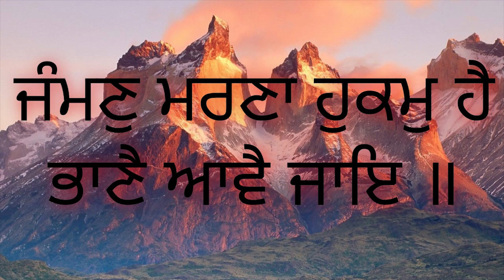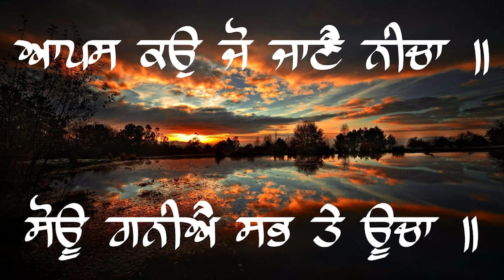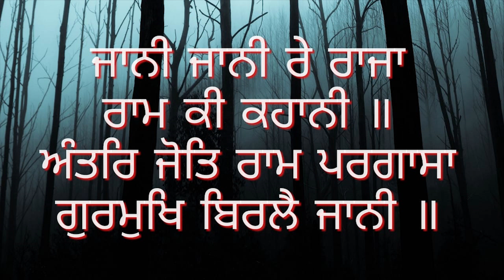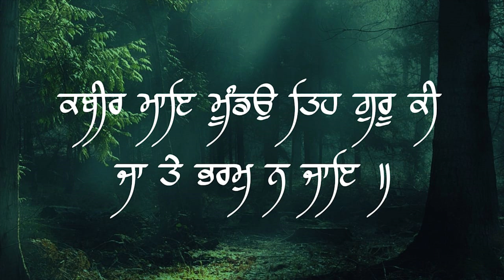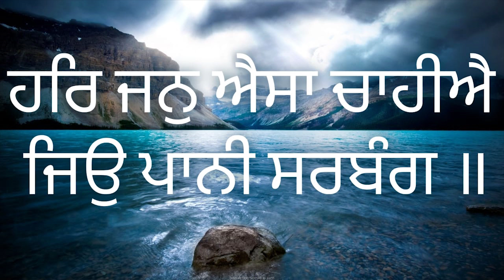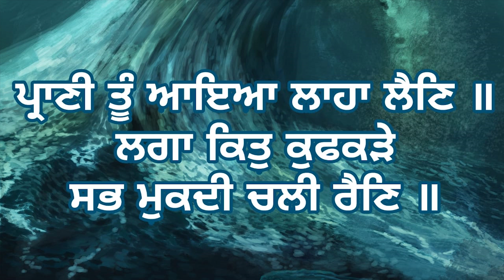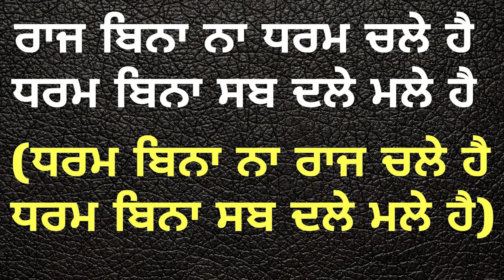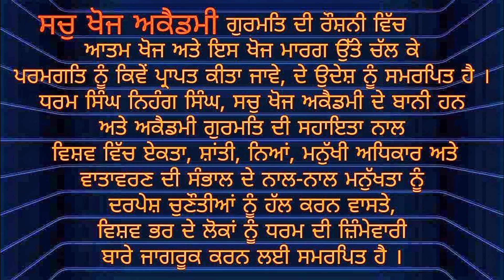ਪ੍ਰਭ ਕੈ ਸਿਮਰਨਿ ਗਰਭਿ ਨ ਬਸੈ ॥ ਪ੍ਰਭ ਕੈ ਸਿਮਰਨਿ ਦੂਖੁ ਜਮੁ ਨਸੈ ॥ ★ ਗੁਰਮਤਿ ਦੇ ਬਰਛੇ ਤੇ ਪਖੰਡਵਾਦ ★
🔰 ਇਸ ਵੀਡੀਓ ਵਿੱਚ 🔰

➢ ਪ੍ਰਭ ਕੈ ਸਿਮਰਨਿ ਗਰਭਿ ਨ ਬਸੈ ॥ ਪ੍ਰਭ ਕੈ ਸਿਮਰਨਿ ਦੂਖੁ ਜਮੁ ਨਸੈ ॥

00:00 ਪ੍ਰਭ ਕੈ ਸਿਮਰਨਿ ਗਰਭਿ ਨ ਬਸੈ ॥ ਪ੍ਰਭ ਕੈ ਸਿਮਰਨਿ ਦੂਖੁ ਜਮੁ ਨਸੈ ॥
03:12 ਜੰਮਣੁ ਮਰਣਾ ਹੁਕਮੁ ਹੈ ਭਾਣੈ ਆਵੈ ਜਾਇ ॥
03:19 ਨਾਨਕ ਹੁਕਮੈ ਜੇ ਬੁਝੈ ਤ ਹਉਮੈ ਕਹੈ ਨ ਕੋਇ ॥
04:02 ਝਝਾ ਉਰਝਿ ਸੁਰਝਿ ਨਹੀ ਜਾਨਾ ॥
05:07 ਮਨਮੁਖ ਮੂਲਹੁ ਭੁਲਿਆ ਵਿਚਿ ਲਬੁ ਲੋਭੁ ਅਹੰਕਾਰੁ ॥
08:22 ਤੁਮੑਰੀ ਉਸਤਤਿ ਤੁਮ ਤੇ ਹੋਇ ॥
08:46 ਕੇਤੇ ਬਰਮੇ ਘਾੜਤਿ ਘੜੀਅਹਿ ਰੂਪ ਰੰਗ ਕੇ ਵੇਸ ॥
09:29 ਕਹੂੰ ਬੇਦ ਰੀਤ ਕਹੂੰ ਤਾ ਸਿਉ ਬਿਪ੍ਰੀਤ ਕਹੂੰ ਤ੍ਰਿਗੁਨ ਅਤੀਤ ਕਹੂੰ ਸੁਰਗੁਨ ਸਮੇਤ ਹੋ ॥
09:44 ਤੇਰੇ ਕਵਨ ਕਵਨ ਗੁਣ ਕਹਿ ਕਹਿ ਗਾਵਾ ਤੂ ਸਾਹਿਬ ਗੁਣੀ ਨਿਧਾਨਾ ॥
10:20 ਰਜ ਗੁਣ ਤਮ ਗੁਣ ਸਤ ਗੁਣ ਕਹੀਐ ਇਹ ਤੇਰੀ ਸਭ ਮਾਇਆ ॥
10:55 ਮਾਇਆਧਾਰੀ ਅਤਿ ਅੰਨਾ ਬੋਲਾ ॥
15:34 ਪ੍ਰਭ ਕੈ ਸਿਮਰਨਿ ਗਰਭਿ ਨ ਬਸੈ ॥
17:27 ਕਹੁ ਕਬੀਰ ਤਬ ਹੀ ਨਰੁ ਜਾਗੈ ॥
19:10 ਪ੍ਰਭ ਕੈ ਸਿਮਰਨਿ ਦੂਖੁ ਜਮੁ ਨਸੈ ॥
19:26 ਮਨ ਤੂੰ ਜੋਤਿ ਸਰੂਪੁ ਹੈ ਆਪਣਾ ਮੂਲੁ ਪਛਾਣੁ ॥
20:04 ਆਪੇ ਮਾਰਿ ਜੀਵਾਇਦਾ ਪਿਆਰਾ ਸਾਹ ਲੈਦੇ ਸਭਿ ਲਵਾਇਆ ॥
21:00 ਮੈ ਜਾਨਿਆ ਵਡ ਹੰਸੁ ਹੈ ਤਾ ਮੈ ਕੀਆ ਸੰਗੁ ॥
24:00 ਆਪਸ ਕਉ ਜੋ ਜਾਣੈ ਨੀਚਾ ॥
28:30 ਸਿਆਮ ਸੁੰਦਰ ਤਜਿ ਨੀਦ ਕਿਉ ਆਈ ॥
30:14 ਕਬੀਰ ਰੋੜਾ ਹੋਇ ਰਹੁ ਬਾਟ ਕਾ ਤਜਿ ਮਨ ਕਾ ਅਭਿਮਾਨੁ ॥
30:26 ਕਬੀਰ ਰੋੜਾ ਹੂਆ ਤ ਕਿਆ ਭਇਆ ਪੰਥੀ ਕਉ ਦੁਖੁ ਦੇਇ ॥
30:48 ਐਸਾ ਤੇਰਾ ਦਾਸੁ ਹੈ ਜਿਉ ਧਰਨੀ ਮਹਿ ਖੇਹ ॥
33:03 ਅਲਪ ਸੁਖ ਛਾਡਿ ਪਰਮ ਸੁਖ ਪਾਵਾ ॥
33:35 ਦੁਖੁ ਦਾਰੂ ਸੁਖੁ ਰੋਗੁ ਭਇਆ ਜਾ ਸੁਖੁ ਤਾਮਿ ਨ ਹੋਈ ॥
35:05 ਨਾਨਕ ਦੁਨੀਆ ਕੀਆਂ ਵਡਿਆਈਆਂ ਅਗੀ ਸੇਤੀ ਜਾਲਿ ॥
35:51 ਏਕੋ ਨਾਮੁ ਹੁਕਮੁ ਹੈ ਨਾਨਕ ਸਤਿਗੁਰਿ ਦੀਆ ਬੁਝਾਇ ਜੀਉ ॥
38:20 ਆਦਿ ਅੰਤਿ ਏਕੈ ਅਵਤਾਰਾ ॥
38:52 ਸੰਤਨ ਦੁਖ ਪਾਏ ਤੇ ਦੁਖੀ ॥ ਸੁਖ ਪਾਏ ਸਾਧੁਨ ਕੇ ਸੁਖੀ ॥
39:09 ਤੂੰ ਮੇਰਾ ਪਿਤਾ ਤੂੰਹੈ ਮੇਰਾ ਮਾਤਾ ॥
ਤੂੰ ਮੇਰਾ ਰਾਖਾ ਸਭਨੀ ਥਾਈ ਤਾ ਭਉ ਕੇਹਾ ਕਾੜਾ ਜੀਉ ॥
40:39 ਸਭੁ ਕੋ ਮੀਤੁ ਹਮ ਆਪਨ ਕੀਨਾ ਹਮ ਸਭਨਾ ਕੇ ਸਾਜਨ ॥
41:43 ਪ੍ਰਭ ਕੈ ਸਿਮਰਨਿ ਦੂਖੁ ਜਮੁ ਨਸੈ ॥
44:06 ਅਬ ਕੈਸੇ ਮਰਉ ਮਰਨਿ ਮਨੁ ਮਾਨਿਆ ॥
ਮਰਿ ਮਰਿ ਜਾਤੇ ਜਿਨ ਰਾਮੁ ਨ ਜਾਨਿਆ ॥
46:32 ਪੂਨਿਉ ਪੂਰਾ ਚੰਦ ਅਕਾਸ ॥
46:39 ਘਟਿ ਘਟਿ ਪੂਰਨ ਬ੍ਰਹਮ ਪ੍ਰਗਾਸ ॥
47:06 ਜਾਨੀ ਜਾਨੀ ਰੇ ਰਾਜਾ ਰਾਮ ਕੀ ਕਹਾਨੀ ॥
ਅੰਤਰਿ ਜੋਤਿ ਰਾਮ ਪਰਗਾਸਾ ਗੁਰਮੁਖਿ ਬਿਰਲੈ ਜਾਨੀ ॥
47:30 ਤਨ ਤ੍ਰਿਭਵਣ ਮਹਿ ਰਹਿਓ ਸਮਾਈ ॥
48:55 ਓਹੁ ਵੇਖੈ ਓਨਾ ਨਦਰਿ ਨ ਆਵੈ ਬਹੁਤਾ ਏਹੁ ਵਿਡਾਣੁ ॥
50:15 ਜਉ ਤ੍ਰਿਭਵਣ ਤਨ ਮਾਹਿ ਸਮਾਵਾ ॥
51:14 ਧੁਨਿ ਮਹਿ ਧਿਆਨੁ
53:34 ਭਭਾ ਭੇਦਹਿ ਭੇਦ ਮਿਲਾਵਾ ॥
53:43 ਏਕੁ ਰਹਿਆ ਤਾ ਏਕੁ ਦਿਖਾਇਆ ॥
54:19 ਜਿਸੁ ਬੁਝਾਇਹਿ ਸੋ ਬੁਝਸੀ ਸਚਿਆ ਕਿਆ ਜੰਤ ਵਿਚਾਰੀ ॥
54:40 ਬੋਲ ਅਬੋਲ ਮਧਿ ਹੈ ਸੋਈ ॥
55:10 ਏਕ ਆਸ ਰਾਖਹੁ ਮਨ ਮਾਹਿ ॥
55:45 ਆਰਾਧਨਾ ਅਰਾਧਨੁ ਨੀਕਾ ਹਰਿ ਹਰਿ ਨਾਮੁ ਅਰਾਧਨਾ ॥
55:59 ਕਹਿ ਰਵਿਦਾਸ ਭਗਤਿ ਇਕ ਬਾਢੀ ਅਬ ਇਹ ਕਾ ਸਿਉ ਕਹੀਐ ॥
57:02 ਮੂੰਦਿ ਲੀਏ ਦਰਵਾਜੇ ॥ ਬਾਜੀਅਲੇ ਅਨਹਦ ਬਾਜੇ ॥
59:09 ਐਸੇ ਘਰ ਹਮ ਬਹੁਤੁ ਬਸਾਏ ॥
59:13 ਜਨਮ ਮਰਨ ਕਾ ਭ੍ਰਮੁ ਗਇਆ ਗੋਬਿਦ ਲਿਵ ਲਾਗੀ ॥
59:20 ਮਰਿ ਮਰਿ ਜਾਤੇ ਜਿਨ ਰਾਮੁ ਨ ਜਾਨਿਆ ॥
01:03:34 ਜੈ ਤਨਿ ਬਾਣੀ ਵਿਸਰਿ ਜਾਇ ॥
01:06:04 ਅਸੰਖ ਮੂਰਖ ਅੰਧ ਘੋਰ ॥
01:07:23 ਰੁਦਨੁ ਕਰੈ ਨਾਮੇ ਕੀ ਮਾਇ ॥
ਨ ਹਉ ਤੇਰਾ ਪੂੰਗੜਾ ਨ ਤੂ ਮੇਰੀ ਮਾਇ ॥
01:09:21 ਕਬੀਰ ਮਾਇ ਮੂੰਡਉ ਤਿਹ ਗੁਰੂ ਕੀ ਜਾ ਤੇ ਭਰਮੁ ਨ ਜਾਇ ॥
01:11:12 ਧਨ ਅਰ ਭੂਮਿ ਪੁਰਾਤਨ ਬੈਰਾ ॥
ਜਿਨ ਕਾ ਮੂਆ ਕਰਤ ਜਗ ਘੇਰਾ ॥
01:12:25 ਮੁਸਲਮਾਣੁ ਕਹਾਵਣੁ ਮੁਸਕਲੁ ਜਾ ਹੋਇ ਤਾ ਮੁਸਲਮਾਣੁ ਕਹਾਵੈ ॥
01:13:10 ਜੋ ਦੀਸੈ ਸੋ ਤੇਰਾ ਰੂਪੁ ॥
01:13:45 ਇਹੁ ਮਨੁ ਸਕਤੀ ਇਹੁ ਮਨੁ ਸੀਉ ॥
01:13::55 ਨਰਪਤਿ ਏਕੁ ਸਿੰਘਾਸਨਿ ਸੋਇਆ
01:14:28 ਮੈ ਮਹਦੂਦੁ ਲਿਖਾਇਆ ਖਸਮੈ ਕੈ ਦਰਿ ਜਾਇ ॥
01:16:00 ਜੈ ਘਰਿ ਕੀਰਤਿ ਆਖੀਐ ਕਰਤੇ ਕਾ ਹੋਇ ਬੀਚਾਰੋ ॥
01:16:33 ਨਾਨਕ ਦਾਸੁ ਮੁਖ ਤੇ ਜੋ ਬੋਲੈ ਈਹਾ ਊਹਾ ਸਚੁ ਹੋਵੈ ॥
01:17:49 ਬੀਸ ਬਿਸਵੇ ਗੁਰ ਕਾ ਮਨੁ ਮਾਨੈ ॥
01:18:28 ਨਾ ਕਛੁ ਆਇਬੋ ਨਾ ਕਛੁ ਜਾਇਬੋ ਰਾਮ ਕੀ ਦੁਹਾਈ ॥
01:20:39 ਪ੍ਰਭ ਕੈ ਸਿਮਰਨਿ ਦੂਖੁ ਜਮੁ ਨਸੈ ॥
01:20:48 ਸਬਦਿ ਮਰਹੁ ਫਿਰਿ ਜੀਵਹੁ ਸਦ ਹੀ ਤਾ ਫਿਰਿ ਮਰਣੁ ਨ ਹੋਈ ॥
01:22:52 ਮਨੁ ਬੇਚੈ ਸਤਿਗੁਰ ਕੈ ਪਾਸਿ ॥
01:25:33 ਆਪੁ ਆਪਨੀ ਬੁਧਿ ਹੈ ਜੇਤੀ ॥
01:27:14 ਕਬੀਰਾ ਜਹਾ ਗਿਆਨੁ ਤਹ ਧਰਮੁ ਹੈ
01:29:28 ਕਬੀਰ ਖੇਹ ਹੂਈ ਤਉ ਕਿਆ ਭਇਆ ਜਉ ਉਡਿ ਲਾਗੈ ਅੰਗ ॥
01:30:33 ਹਰਿ ਜਨੁ ਐਸਾ ਚਾਹੀਐ ਜਿਉ ਪਾਨੀ ਸਰਬੰਗ ॥
01:34:02 ਨਮੋ ਨਿੱਤ ਨਾਰਾਇਣੇ ਕ੍ਰੂਰ ਕਰਮੇ ॥
01:36:06 ਪ੍ਰਭ ਕੈ ਸਿਮਰਨਿ ਗਰਭਿ ਨ ਬਸੈ ॥
01:37:20 ਪਡੀਆ ਕਵਨ ਕੁਮਤਿ ਤੁਮ ਲਾਗੇ ॥
01:39:30 ਕਬੀਰ ਸੰਤ ਮੂਏ ਕਿਆ ਰੋਈਐ ਜੋ ਅਪੁਨੇ ਗ੍ਰਿਹਿ ਜਾਇ ॥
01:40:34 ਸਤਿਗੁਰ ਕੈ ਜਨਮੇ ਗਵਨੁ ਮਿਟਾਇਆ ॥
01:41:26 ਗੁਰ ਕੀ ਮਤਿ ਤੂੰ ਲੇਹਿ ਇਆਨੇ ॥ ਭਗਤਿ ਬਿਨਾ ਬਹੁ ਡੂਬੇ ਸਿਆਨੇ ॥
01:43:31 ਜੋ ਲੇਵੈ ਸੋ ਦੇਵੈ ਨਾਹੀ ਖਟੇ ਦੰਮ ਸਹੰਮੀ ॥
01:43:40 ਕਬੀਰ ਮਾਇ ਮੂੰਡਉ ਤਿਹ ਗੁਰੂ ਕੀ ਜਾ ਤੇ ਭਰਮੁ ਨ ਜਾਇ ॥
01:44:34 ਪ੍ਰਭ ਕੈ ਸਿਮਰਨਿ ਗਰਭਿ ਨ ਬਸੈ ॥
01:45:43 ਪ੍ਰਭ ਕੈ ਸਿਮਰਨਿ ਦੂਖੁ ਜਮੁ ਨਸੈ ॥
01:46:23 ਕਿਆ ਜਾਣਾ ਕਿਵ ਮਰਹਗੇ ਕੈਸਾ ਮਰਣਾ ਹੋਇ ॥
01:47:01 ਏਕ ਜੋਤਿ ਏਕਾ ਮਿਲੀ ਕਿੰਬਾ ਹੋਇ ਮਹੋਇ ॥
01:47:11 ਹਰਿ ਕਾ ਸੇਵਕੁ ਸੋ ਹਰਿ ਜੇਹਾ ॥ ਭੇਦੁ ਨ ਜਾਣਹੁ ਮਾਣਸ ਦੇਹਾ ॥
01:49:44 ਦਦਾ ਦਾਤਾ ਏਕੁ ਹੈ ਸਭ ਕਉ ਦੇਵਨਹਾਰ ॥
01:50:38 ਨਾਨਕ ਕੈ ਘਰਿ ਕੇਵਲ ਨਾਮੁ ॥
01:50:52 ਘਰਿ ਤ ਤੇਰੈ ਸਭੁ ਕਿਛੁ ਹੈ ਜਿਸੁ ਦੇਹਿ ਸੁ ਪਾਵਏ ॥
01:51:22 ਵਿਣੁ ਬੋਲਿਆ ਸਭੁ ਕਿਛੁ ਜਾਣਦਾ ਕਿਸੁ ਆਗੈ ਕੀਚੈ ਅਰਦਾਸਿ ॥
01:51:43 ਸਤੁ ਸੰਤੋਖੁ ਹੋਵੈ ਅਰਦਾਸਿ ॥ ਤਾ ਸੁਣਿ ਸਦਿ ਬਹਾਲੇ ਪਾਸਿ ॥
01:53:49 ਸਾਕਤ ਮਰਹਿ ਸੰਤ ਸਭਿ ਜੀਵਹਿ ॥
01:53:59 ਹਰਿਬੰਸ ਜਗਤਿ ਜਸੁ ਸੰਚਰੵਉ ਸੁ ਕਵਣੁ ਕਹੈ ਸ੍ਰੀ ਗੁਰੁ ਮੁਯਉ ॥
01:55:17 ਪ੍ਰਾਣੀ ਤੂੰ ਆਇਆ ਲਾਹਾ ਲੈਣਿ ॥
02:01:22 ਬੀਸ ਬਿਸਵੇ ਗੁਰ ਕਾ ਮਨੁ ਮਾਨੈ ॥
02:01:34 ਗੁਰਿ ਕਹਿਆ ਸਾ ਕਾਰ ਕਮਾਵਹੁ ॥
02:04:54 ਪ੍ਰਭ ਕੈ ਸਿਮਰਨਿ ਦੂਖੁ ਜਮੁ ਨਸੈ ॥
02:08:40 ਕੂੜ ਨਿਖੁਟੇ ਨਾਨਕਾ ਓੜਕਿ ਸਚਿ ਰਹੀ ॥
02:09:32 ਅਗਮ ਅਗਾਧਿ ਪਾਰਬ੍ਰਹਮੁ ਸੋਇ ॥ ਜੋ ਜੋ ਕਹੈ ਸੁ ਮੁਕਤਾ ਹੋਇ ॥
02:11:16 ਤੁਮੑ ਤਉ ਜਾਚੇ ਭੂਪਤਿ ਰਾਜੇ ਹਰਿ ਸਉ ਮੋਰ ਧਿਆਨਾ ॥
02:13:33 ਬ੍ਰਹਮਾ ਬਡਾ ਕਿ ਜਾਸੁ ਉਪਾਇਆ ॥
02:18:44 ਰਾਜ ਬਿਨਾ ਨਾ ਧਰਮ ਚਲੇ ਹੈ
02:26:04 ਹਰਿ ਜਨੁ ਐਸਾ ਚਾਹੀਐ ਜੈਸਾ ਹਰਿ ਹੀ ਹੋਇ ॥
02:26:56 ਸਭਿ ਗੁਣ ਤੇਰੇ ਮੈ ਨਾਹੀ ਕੋਇ ॥
02:27:09 ਕਬੀਰ ਤੂੰ ਤੂੰ ਕਰਤਾ ਤੂ ਹੂਆ ਮੁਝ ਮਹਿ ਰਹਾ ਨ ਹੂੰ ॥
02:29:12 ਸਭੁ ਗੋਬਿੰਦੁ ਹੈ ਸਭੁ ਗੋਬਿੰਦੁ ਹੈ ਗੋਬਿੰਦ ਬਿਨੁ ਨਹੀ ਕੋਈ ॥
02:29:19 ਘਟ ਘਟ ਮੈ ਹਰਿ ਜੂ ਬਸੈ ਸੰਤਨ ਕਹਿਓ ਪੁਕਾਰਿ ॥
02:31:31 ਹਰਿ ਜਨੁ ਐਸਾ ਚਾਹੀਐ ਜੈਸਾ ਹਰਿ ਹੀ ਹੋਇ ॥
02:32:17 ਕਬੀਰ ਤੂੰ ਤੂੰ ਕਰਤਾ ਤੂ ਹੂਆ ਮੁਝ ਮਹਿ ਰਹਾ ਨ ਹੂੰ ॥
02:32:37 ਤ੍ਰਿਗੁਨ ਅਤੀਤ (ਹਰਿ ਜਨੁ ਐਸਾ ਚਾਹੀਐ ਜੈਸਾ ਹਰਿ ਹੀ ਹੋਇ ॥)
02:35:32 ਪ੍ਰਹਲਾਦ ਉਧਾਰੇ ਅਨਿਕ ਬਾਰ ॥
02:36:58 ਏਕੁ ਰਹਿਆ ਤਾ ਏਕੁ ਦਿਖਾਇਆ ॥ .